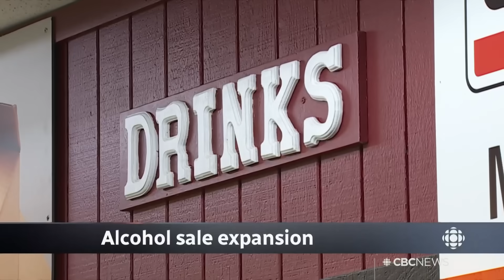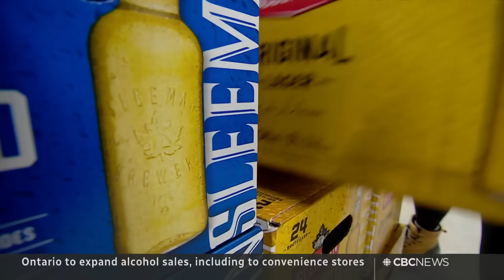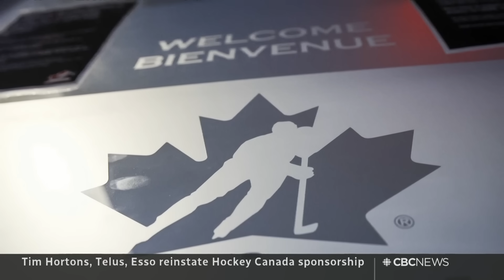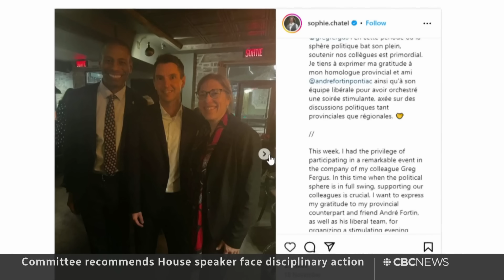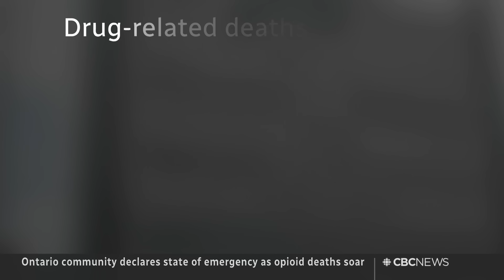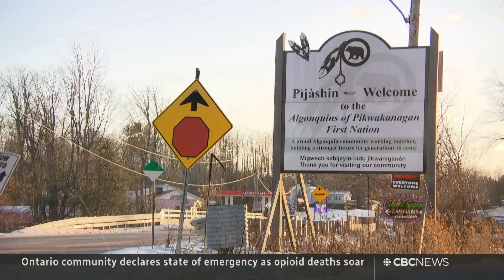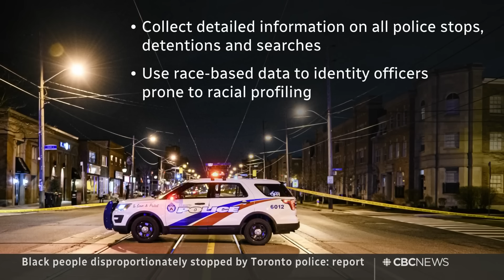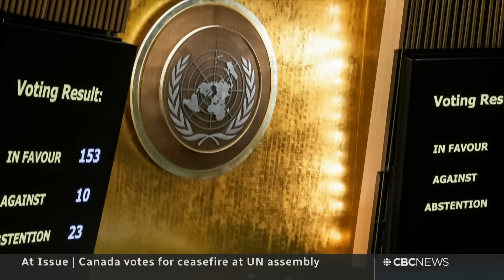CBC News: The National | Beer and wine in Ontario corner stores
Dec. 14, 2023 | Ontario announces a major overhaul to how alcohol is sold in the province. Canada's call for an Israel-Hamas ceasefire divides the Liberals. Plus, Quebec confirms its out-of-province tuition hike and says most students must also learn French.

00:00 The National for December 14, 2023
00:56 Ontario expanding where booze can be sold
03:57 Quebec requirements for out-of-province students
06:11 Sponsors reinstate support for Hockey Canada
06:38 House Speaker Fergus won't have to resign
09:00 Pharmacare deadline pushed to March 2024
09:22 Liberal gun control bill passed the Senate
09:48 Israel says war will last several more months
12:25 Israeli raids in the occupied West Bank
13:00 First Nation declares opioid state of emergency
15:34 Judge dismisses truck driver's bid to stay in Canada
16:03 Toronto police anti-Black systemic racism report
18:58 EU to start membership talks with Ukraine
19:15 President Putin's year-end press conference
22:46 Andre Braugher died of lung cancer, publicist says
23:02 Houthi forces targeting ships in the Red Sea
25:26 At Issue | Canada backs Gaza ceasefire at UN
36:00 At Issue | State of Parliament heading into 2024
43:32 The Moment | Light-sabotaging squirrels